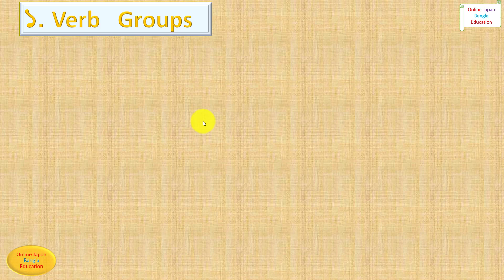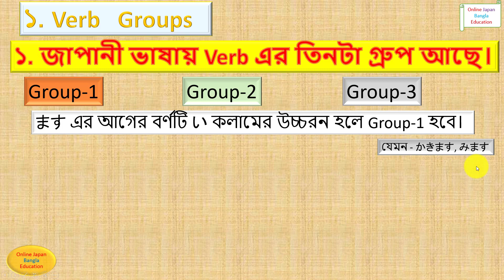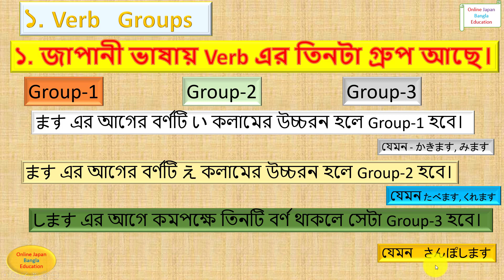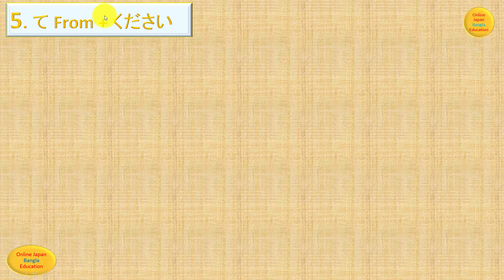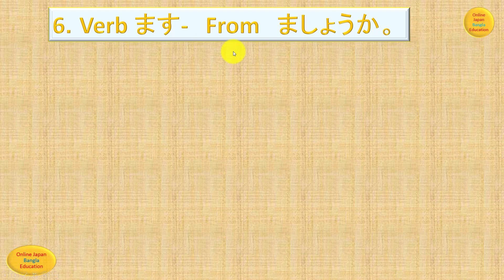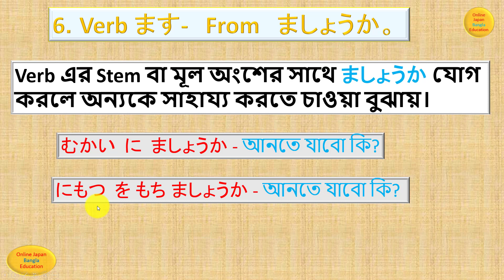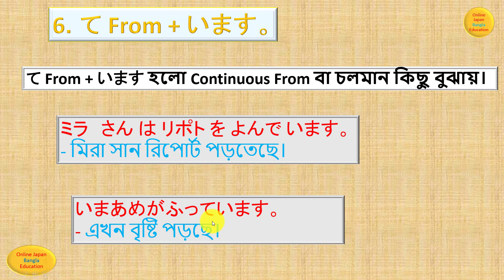Japanese Language Grammar Learning Bangla Tutorial Lesson 14 জাপানি ভাষা বাংলায় গ্রামার JLPTN5